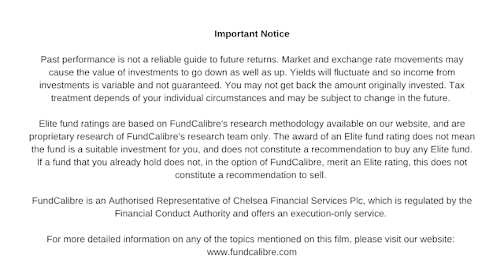What are the pros and cons of artificial intelligence?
Earlier this week*, Chegg, the popular one-stop-shop site for all things schoolwork, saw its share price fall nearly 50%. It’s the first instance of a company warning that ChatGPT is eating into its business that we know of. How do companies combat AI solutions such as ChatGPT? Should companies be worried about the rise of AI or is it an opportunity to improve businesses?

Chris Ford, manager of the Sanlam Global Artificial Intelligence fund, gives us an overview of the pros and cons of incorporating artificial intelligence, giving his views on the long-term benefits to both individuals and companies. We also cover the flip side with the potential drawbacks of AI, such as job redundancies.

Listen: Episode 174 of the ‘Investing on the go’ podcast — Artificial intelligence: how it is changing the world and our investment options [Feb 2022]

To learn more about the Sanlam Global Artificial Intelligence fund and read more of our insights into the fund please visit our

*week commencing 1 May 2023